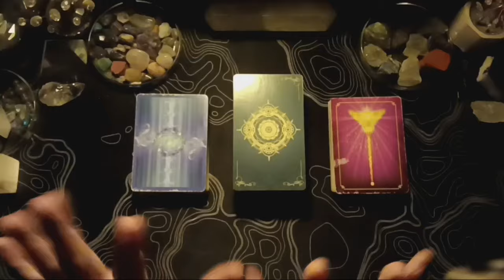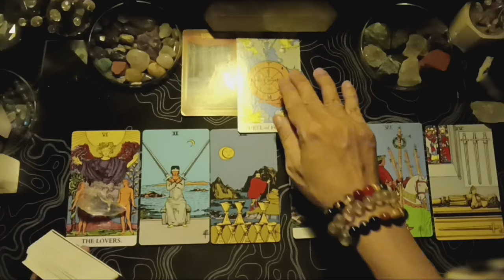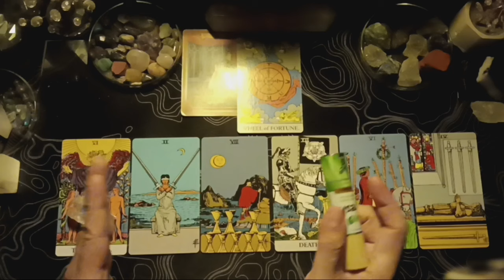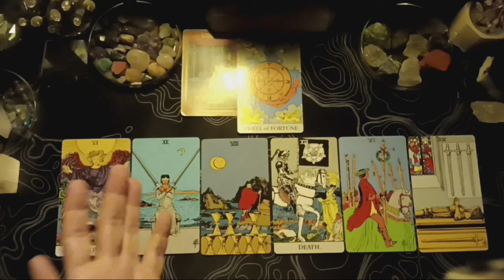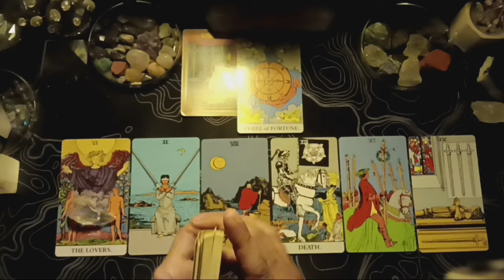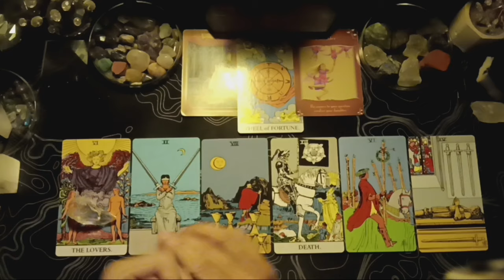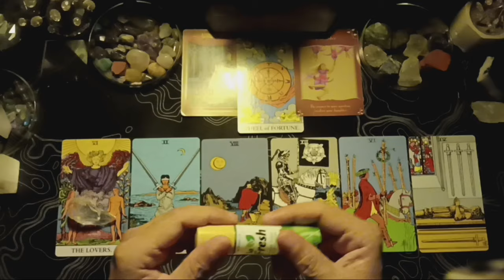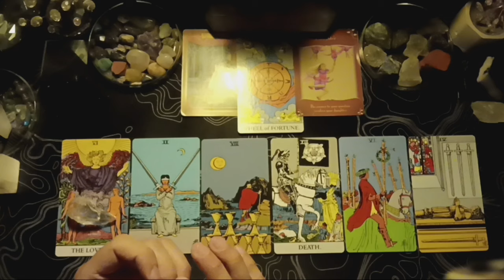♋CANCER♋, NOVEMBER 2024. GENERAL CAREER & FINANCE READING (BACAAN UMUM).